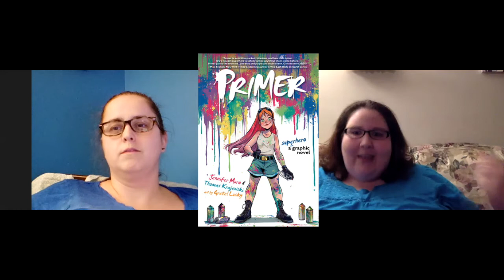Primer by Jennifer Muro & Thomas Krajewski Book Review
Bickering Book Reviews book review of "Primer" by Jennifer Muro & Thomas Krajewski.

We received eARCs of this book from the publisher through Edelweiss in exchange for an honest review.